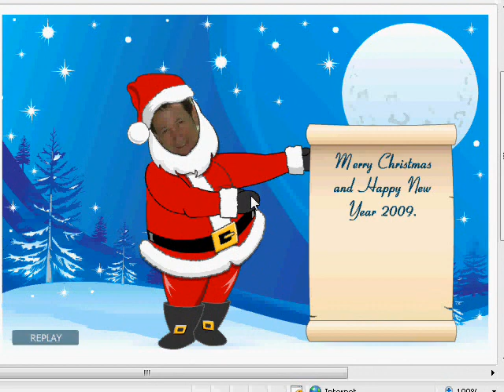surprise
Vasel Koleda; Tchestita nova godina!
Joyeux Noel et bonne nouvelle année
Happy Christmas and happy new year